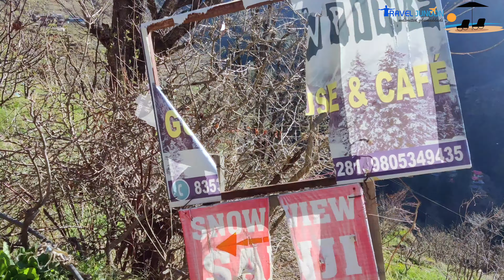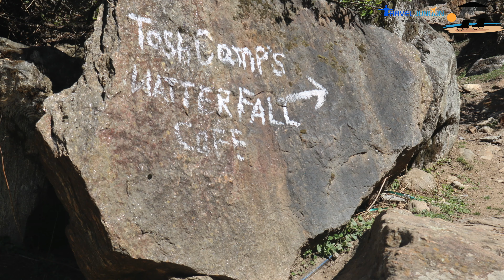UNEXPLORED TOSH VILLAGE in Parvati Valley Himachal Pradesh | कुल्लू के तोष गांव की सबसे सही जानकारी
Tosh is a beautiful village situated in the Parvati Valley. Tosh is also called the last village of Parvati Valley. Tosh is 19 kms from Manikarn and 69 kms from Bhuntar. If you come to Tosh, then you can visit the waterfall here and do many treks. From here you also get a spectacular view of the mountain ranges.

On our journey to Parvati Valley, we reached Tosh after visiting Kasaul and Malana. After reaching Tosh late at night, we saw the night life there. Here you also get to see the temple of Jamadagni Rishi. However, the same rules apply in this temple as those found in the Jamadagni sage's temple in Malana. You cannot touch this temple and if you touch then you will have to pay a fine.

There are many stories of Tosh in this video, there is information about Tosh village, watch them and give your feedback about the video…

तोष, पार्वती वैली में बसा हुआ एक खूबसूरत गांव है. तोष को पार्वती वैली का आखिरी गांव भी कहा जाता है. तोष, मणिकर्ण से 19 किलोमीटर दूर है और भुंतर से इसकी दूरी 69 किलोमीटर की है. अगर आप तोष आते हैं तो यहाँ पर वाटरफॉल घूम सकते हैं और कई ट्रैक कर सकते हैं. यहां से आपको पर्वतमाला का शानदार नजारा भी दिखाई देता है.

पार्वती वैली के अपने सफर में, हम कसौल और मलाणा घूमने के बाद तोष पहुंचे थे. देर रात तोष पहुंचने के बाद हमने वहां की नाइट लाइफ को देखा. यहां आपको जमदग्नि ऋषि का मंदिर भी देखने के लिए मिलता है. हालांकि, इस मंदिर में भी वही नियम लागू होते हैं जो मलाणा के जमदग्नि ऋषि के मंदिर में मिलते हैं. आप इस मंदिर को छू नहीं सकते हैं और अगर छू लिया तो आपको जुर्माना भरना पड़ेगा.

इस वीडियो में तोष की कई कहानियां हैं, तोष गांव की जानकारी है, इन्हें देखिए और वीडियो के बारे में अपनी प्रतिक्रिया ज़रूर दीजिए…